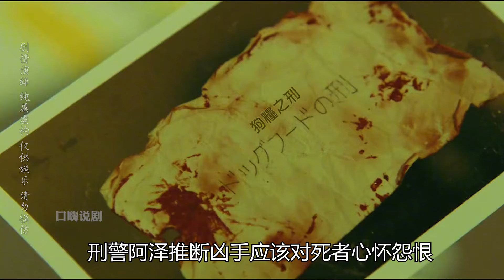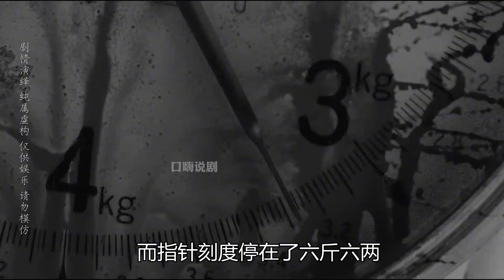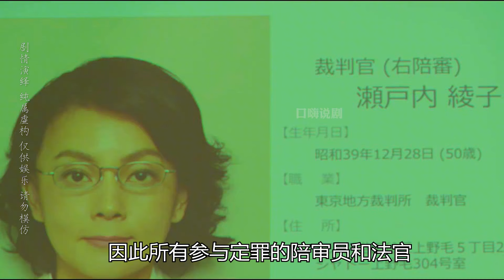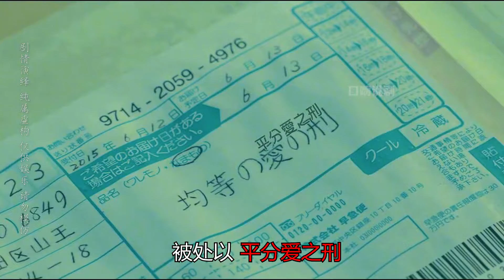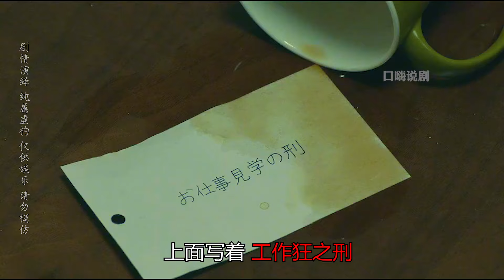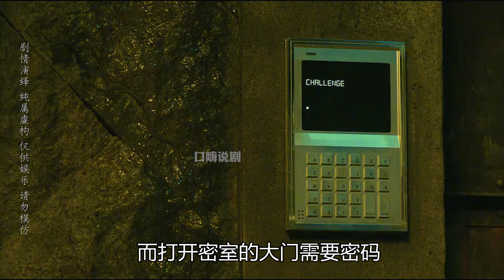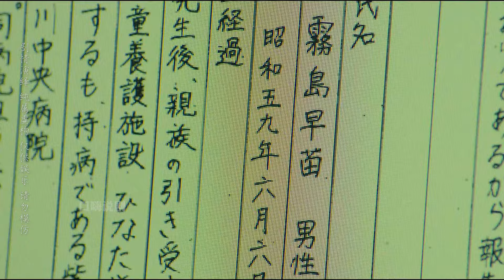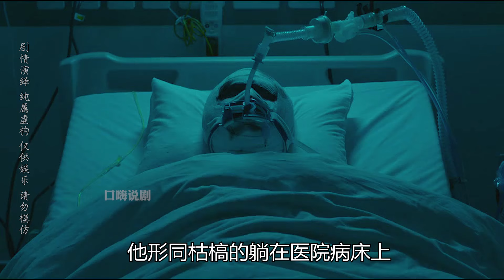人體冰雕，頭身分離，狗食之刑...青蛙怪人雨夜屠夫，殘害數十人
No.5 | 七天七條人命，96萬人評分8.8的高分懸疑片，結局驚悚到令人窒息